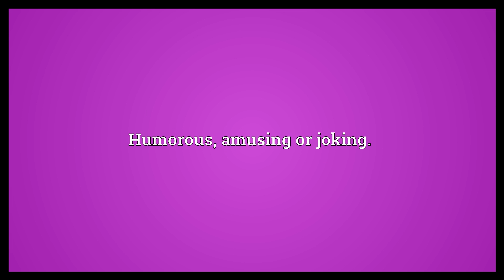Jocular Meaning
Video shows what jocular means. Humorous, amusing or joking..  Jocular Meaning. How to pronounce, definition audio dictionary. How to say jocular. Powered by MaryTTS, Wiktionary